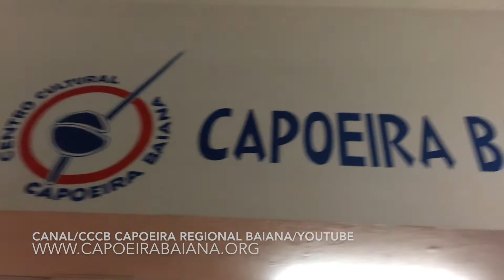ESQUETE - CCCB / MASCARADA & ESTUDANTE / CENTRO CULTURAL CAPOEIRA BAIANA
Esquete - CCCB / Mascarada-CCCB, Espanha & Estudante-CCCB, Italia / Escola de Arte e Cultura Capoeira Baiana - CCCB, Portugal / / Centro Cultural Capoeira Baiana